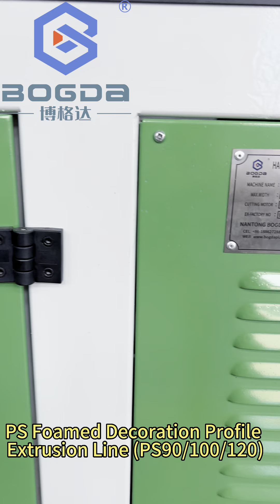Linia do produkcji listew podłogowych z polistyrenu o dużej gęstości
High-density polystyrene floor skirting production line#MACHIINE EXTRUDER PLASTICEXTRUDER MAKINGMACHINE PRODUCTIONLINE MANUFACTURER #2023
We BOGDA make ps polystyrene foam decorative profiles moulding extrusion line, such as ps skirting board, floor plinth, fluted wall panel, ps waist line, ceiling cornice, picture frame. If you are interested, please contacts: Whatsapp: 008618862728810 Email